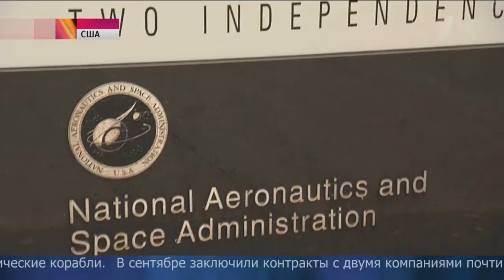В США разбился туристический космический корабль SpaceShipTwo - 01.11.2014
В США в районе пустыни Мохаве во время испытательного полета потерпел крушение туристический космический корабль SpaceShipTwo. Один из пилотов погиб, другой тяжело ранен